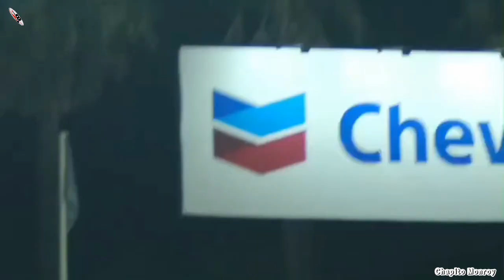Resultados Semifinal Liga Arco Mexicana del Pacífico 👊🏽⚾️🔥